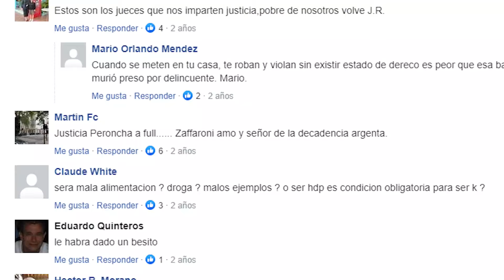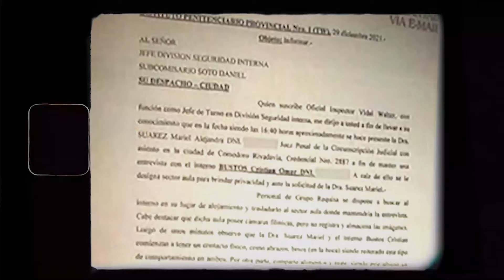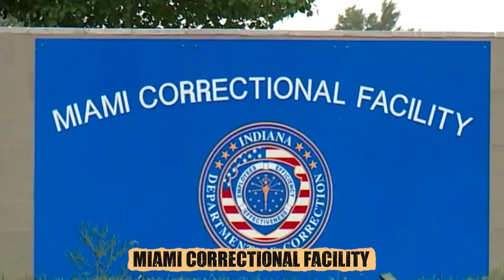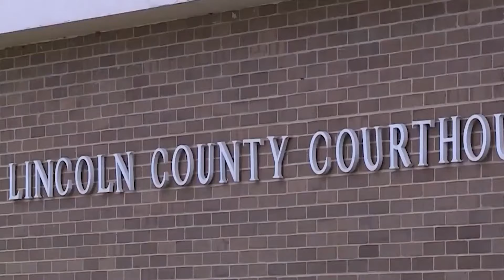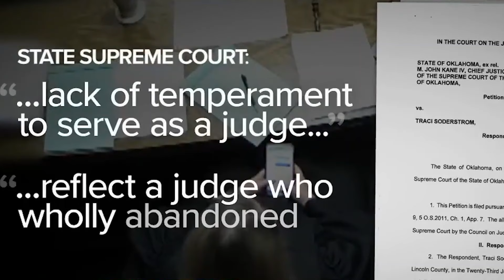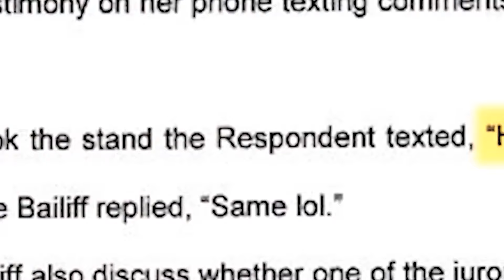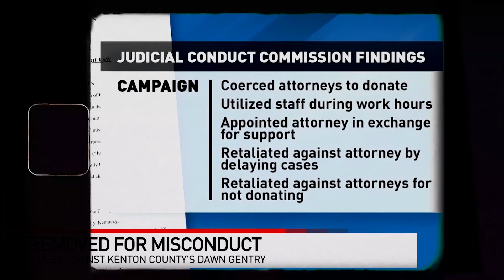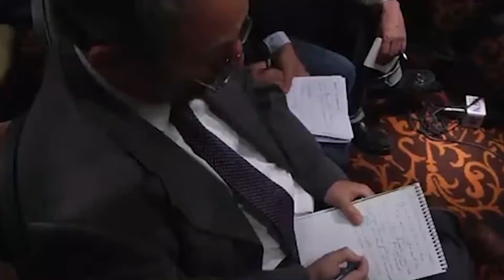Femmes Juges Surprises Avec Des Accusés